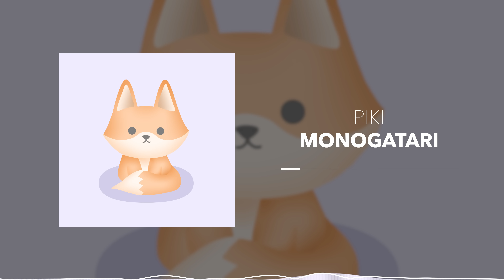👑 Adventure Kids No Copyright Fun Playful Cute Loopable Background Music - "Monogatari" by Piki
"Monogatari" by Piki has been exclusively released on our record label Free To Use Music. We own the exclusive worldwide rights to this music track which ensures that it is 100% FREE and SAFE to use in your monetized user-generated content on SoMe platforms like YouTube, Instagram, Twitch, TikTok, and Facebook. You MUST give appropriate credit - please see an example of how to give proper credit below. As long as you give proper credit, then you will NOT receive any copyright claim on your videos, so you will still be able to monetize your videos and earn money!

Copy & paste the text below into the description of your video 📝

If you are a private person or working on behalf of a company, and you wish to use this music track without having to give credit and/or for commercial purposes (e.g. company video, advertisement, podcast, social media post, or another media format), then you will need to purchase a license from our shop

Before using any of the music on our YouTube-channel, we highly recommend that you read the FAQs on our FreeToUseMusic

Follow Piki.